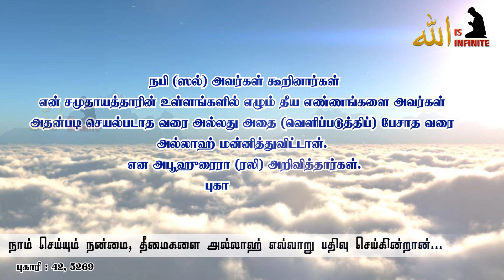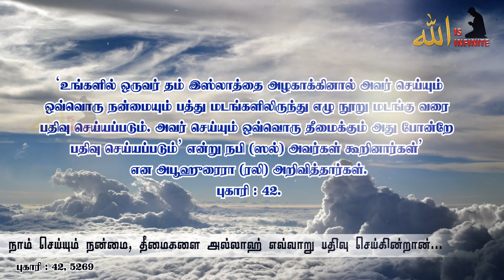உங்கள் நன்மை, தீமைகளை அல்லாஹ் எவ்வாறு பதிவு செய்கின்றான் | Tamil bayan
Allah is Infinite
support me to make more content like this
Even 1 dollar acceptable